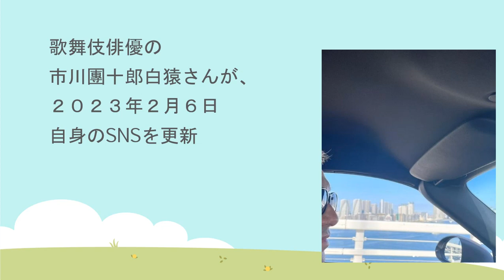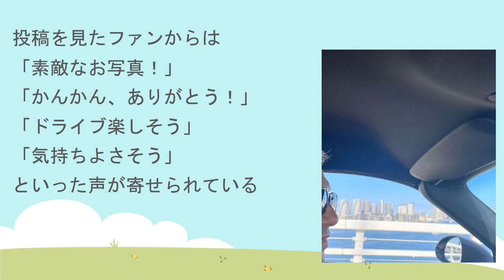【市川新之助】運転中の市川團十郎を助手席から撮影「素敵なお写真！」「気持ちよさそう」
▼EBIZO TIMES
⇒SNSや活動を丸ごと！